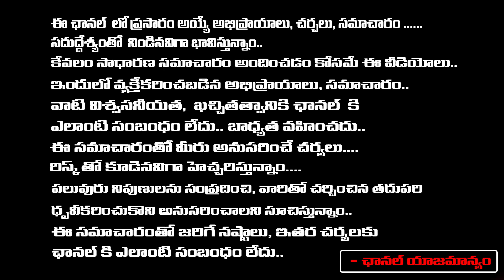YCP నుంచి విజయ సాయి రెడ్డి ఔట్ | Vijaya Sai Reddy Latest News | AP CM YS Jagan | First Telugu